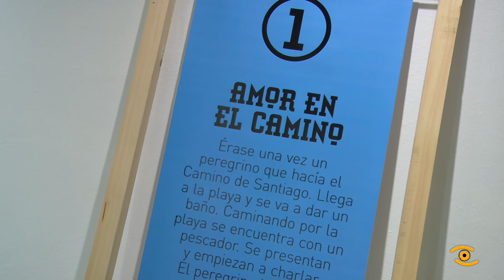Noticia de Lugo. Exposición Enfocanco Historias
Noticia de Lugo: Exposición Enfocando historias